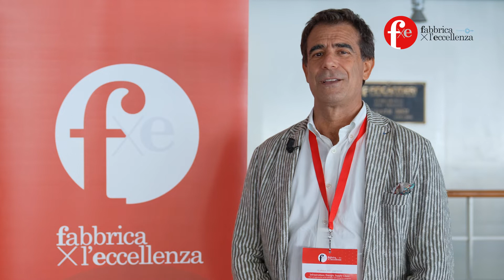FxE | Alberto Zerbinato | Opportunità di cambiamento per il futuro